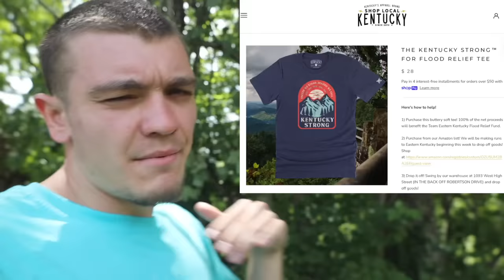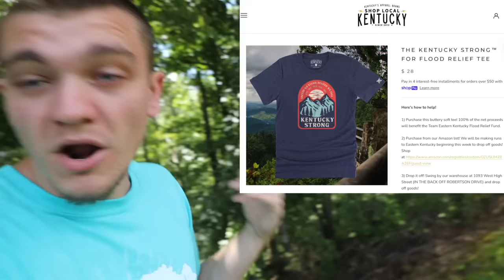The Aftermath - 1 Month after DEVASTATING Eastern KY Flood